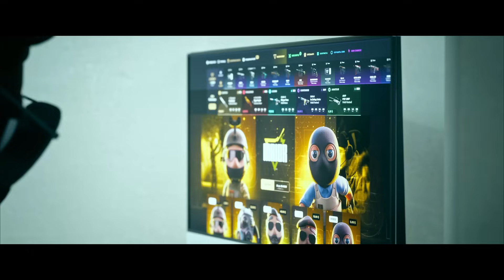EL MAPA DE POKEMON XY EN ZOMBIES